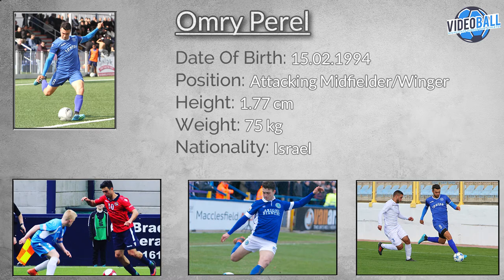עומרי פרל - Omry Perel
Name: Omry Perl
Date Of Birth: 15/02/1994
Position: Attacking Midfielder/Winger
Nationality: Israel
Height: 1.77 cm
Weight: 75 cm